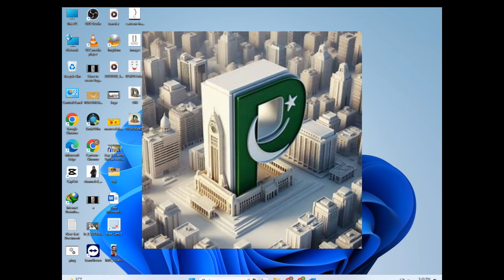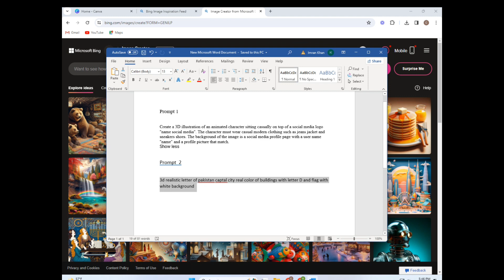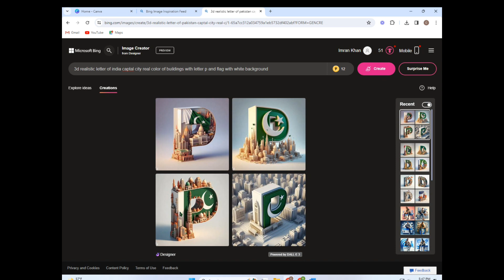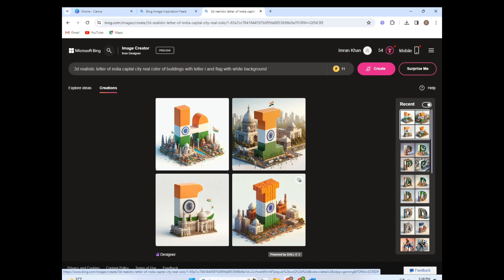letter manipulations tutorial || how to write a professional letter || tech tricks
photoshop tutorial
photo manipulation
text manipulation
photo manipulation photoshop tutorial for beginners
photoshop tutorial for beginners
manipulation,procreate animation tutorial for beginners
letter manipulation,manipulation stocks
text manipulation in photoshop
background manipulation

Prompt

3d realistic letter of pakistan captal city real color of buildings with letter D and flag with white background

Description :

"Tech Tricks" is your ultimate destination for cutting-edge technology insights, gadget reviews, and expert tips and tricks to navigate the digital world. Join us for a tech-savvy journey that demystifies the latest innovations and empowers you to make the most of your digital devices.